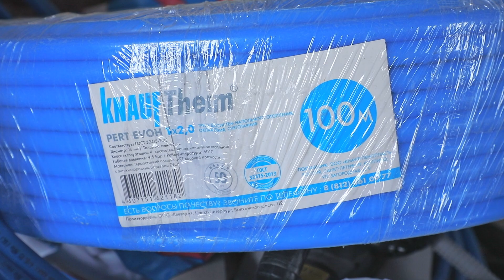ЧТО СЛУЧИЛОСЬ СО СТЯЖКОЙ через два месяца и как работает теплый водяной пол?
В этот раз я расскажу, что же случилось со стяжкой, которую я заливал под теплый водяной пол из пескобетонной смеси М-300 и как все таки работает теплый водяной пол.

Спасибо за ваши мнения, комментарии и поддержку!

Не забывайте заходить ко мне канал 22Сотки , здесь я рассказываю о строительстве дома и загородной жизни.

Для очень важны ваши замечания и пожелания, которые вы можете оставить в комментариях.